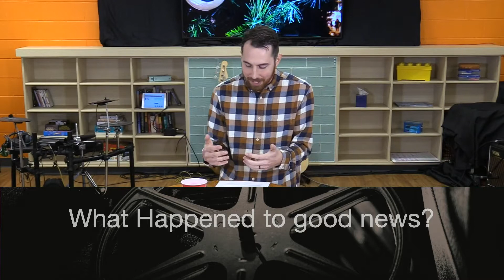Venture Church // At The Movies The Grinch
Using "The Grinch" as his springboard, Aaron Collins brings a message about humility and making the good news of Christmas the good news for others.